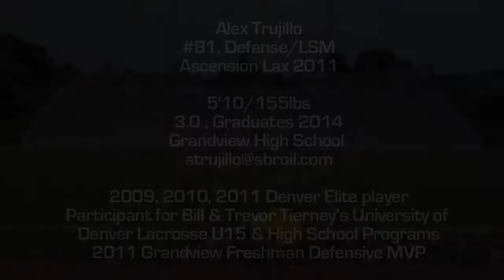Alex Trujillo Ascensions lacrosse highlight video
This is my highlight video of my lacrosse through the Denver University Ascensions lacrosse camp. Also, thanks to Elevation Video for making this awesome video!